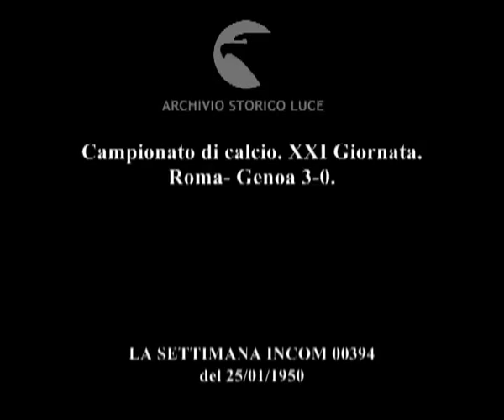Campionato di calcio. XXI Giornata. Roma- Genoa 3-0.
Descrizione sequenze:stadio Flaminio: presentazione di alcuni calciatori prima della partita ; fasi della partita di calcio Roma-Genoa con tiri in porta ;